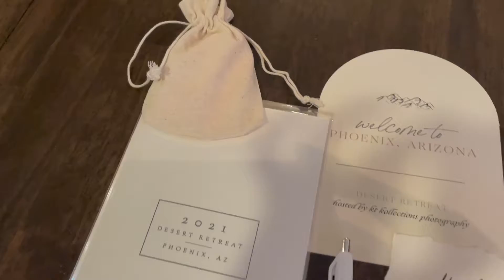Arizona Retreat Vlog